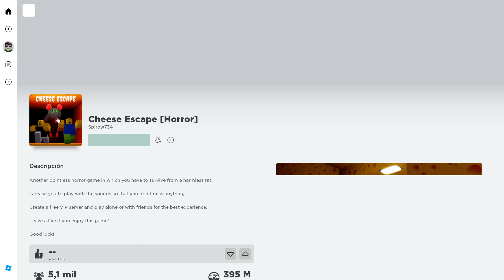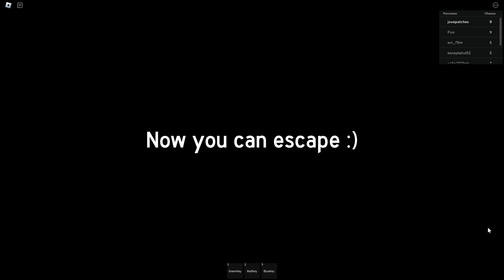COMO PASAR CHEESE ESCAPE en TIEMPO RECORD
Hola amiguitos!
CHEESE ESCAPE WALKTROUGH RECORD TIME

GUIA PASO A PASO DE CHEESE ESCAPE

Nuestro mejor record en Cheese Escape. 4:07 !

Además paso a paso cómo hacerlo explicado con MAPA

Recordar que en el canal teneis un mapa y una guia de como pasar tanto el juego original como el capitulo 2 de Cheese Escape Horror